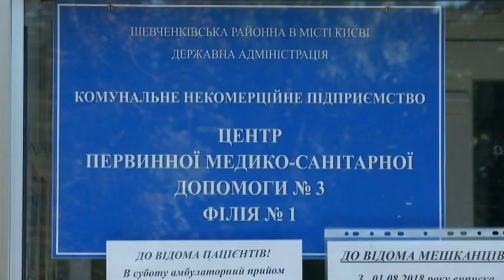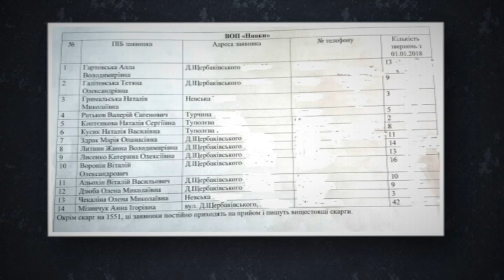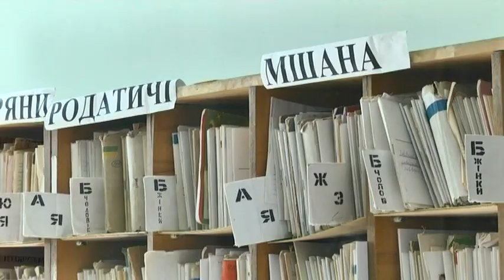Медики перевіряють психічний стан людей, які не задоволені роботою комунальників у столиці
Квест для мешканців будинку "як не провалитися" під землю влаштували комунальники. Ще місяць тому зробили яму і зникли. Одна жінка поскаржилася. А потім поскаржилася на роботу двірника. І тут почалося найцікавіше. Коли киянка прийшла у поліклініку, щоб укласти декларацію із лікарем, її запитали навіщо вона скаржиться. Лікарям прийшло завдання -перевірити, чи психічно врівноважені мешканці, які незадоволені роботою комунальників та чиновників